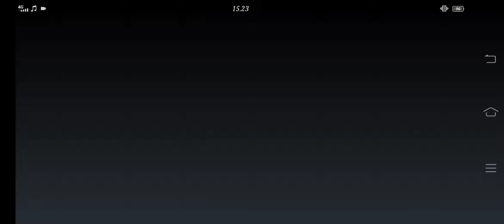Immortal Rising : Arena Ranking Up Bronze 2 - Idle RPG | Gameplay [#18]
Immortal Rising : Arena Ranking Up Bronze 2 - Idle RPG | Gameplay